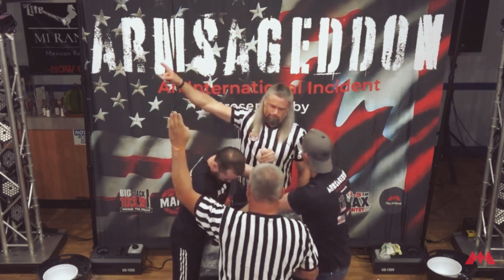Zack Munro vs Tim Geib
Great falls Montana, Armsageddon. Tim Geib first supermatch event, he’s a strong guy and great competitor with a bright future!